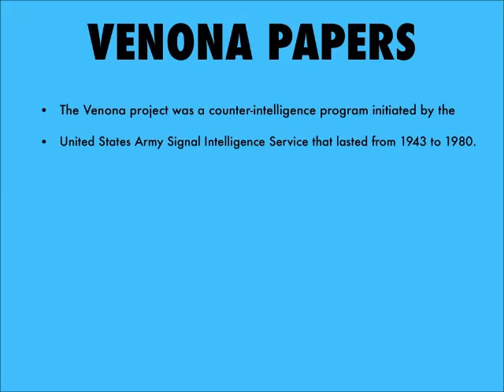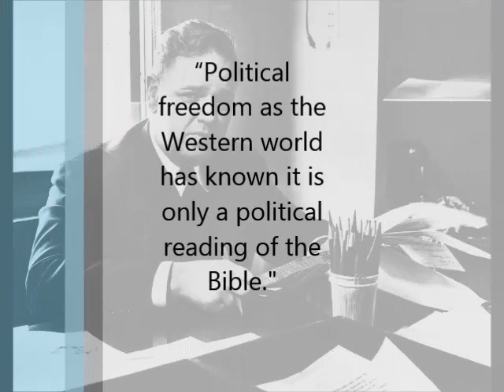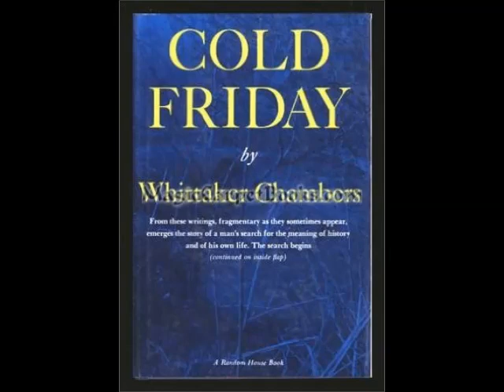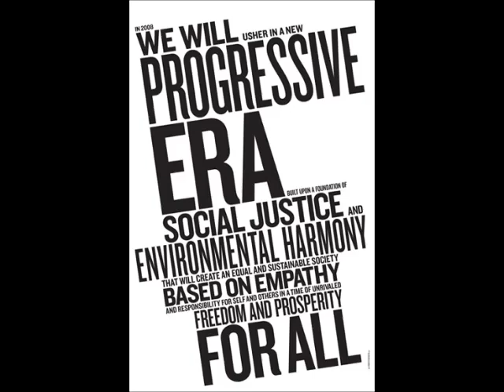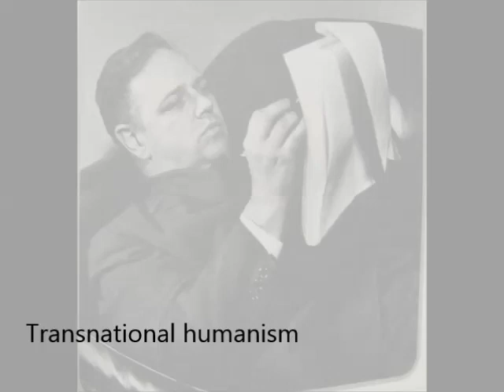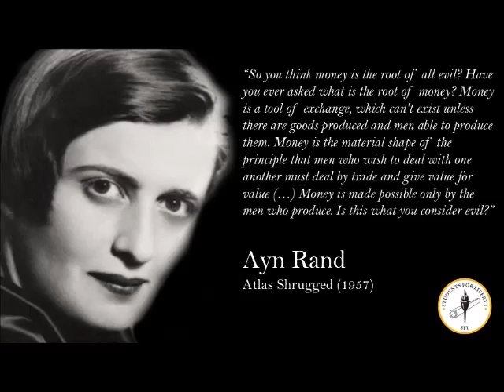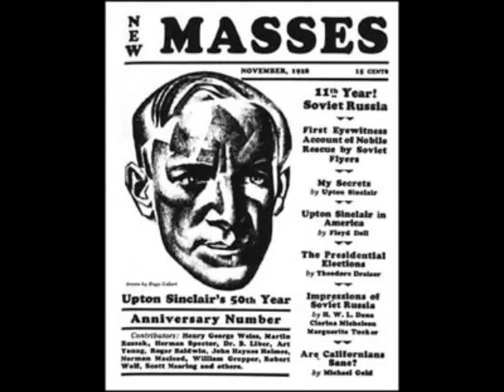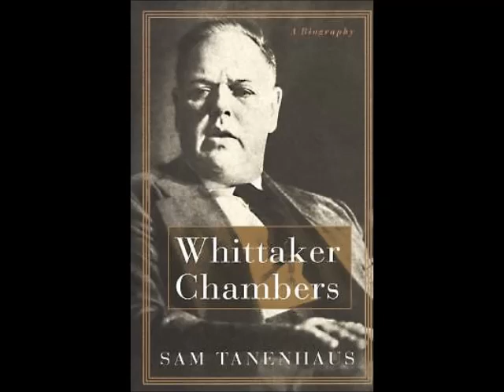Whittaker Chambers: The Spirit of a Counterrevolutionary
Richard M. Reinsch II
Author
A book event 8/18/2010
Heritage Foundation

Whittaker Chambers is rightly remembered for his pivotal role in the electrifying Alger Hiss spy case. But as Richard Reinsch reminds us in the latest volume in ISI Books’ acclaimed Library of Modern Thinkers, Chambers was more than just a government informant; he was a profoundly important thinker who grappled with the nature of modern man’s predicaments.

Whittaker Chambers: The Spirit of a Counterrevolutionary shows that Chambers’ thought posed – and still poses – a challenge to American conservatism and its typical focus on markets and small government. In his journalism, essays, personal correspondence with the likes of William F. Buckley Jr., and landmark autobiographical tome Witness, Chambers engaged more broadly, analyzing the fundamental question of who man is and the classical and spiritual foundations of civilization.

Defying conventional thinking, Reinsch argues that the former Communist spy may have been more right than wrong when he predicted that the West would lose the Cold War. While the Soviets’ Communist system did of course collapse, Reinsch suggests that the spiritual and philosophical sickness that Chambers identified has not been cured.

Richard M. Reinsch II is a program officer at Liberty Fund, Inc., and is currently an Abraham Lincoln Fellow at the Claremont Institute. He writes frequently for such publications as Society, Modern Age, the University Bookman, National Review Online, and City Journal Online.